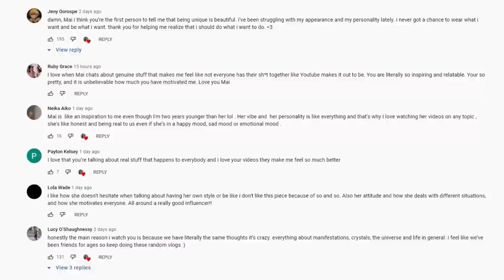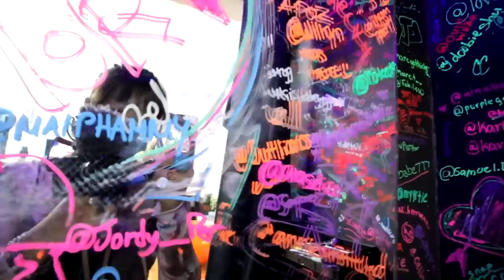NO BUDGET SHOPPING SPREE IN NYC... | come shopping with me!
I wouldnt be able to do any of this without yall so i'm going to be giving away 3x $100 AMAZON giftcards to you guys!
to enter:
3. comment anything + your IG

❀FREQUENTLY ASKED QUESTIONS:

⇢ Q: Where do you live? Los Angeles